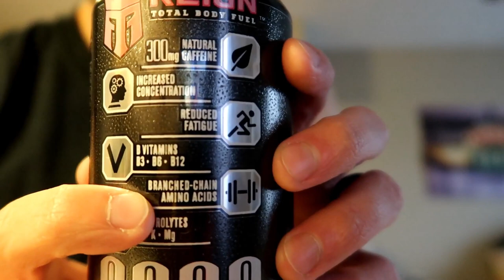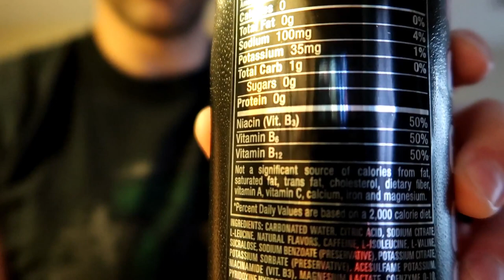Reign by Monster Energy Drink Review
Does it stack up to bang? Dow does it perform?

My Secondary Camera: Canon G7X mark II

My microphone: rode mic go